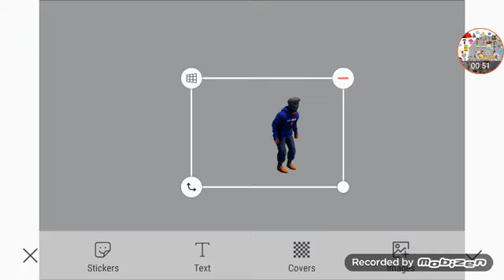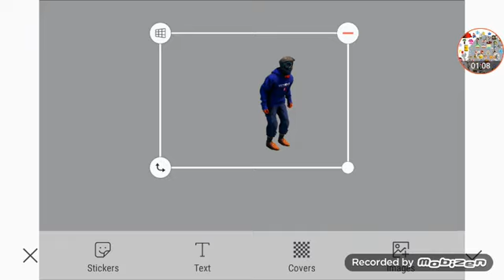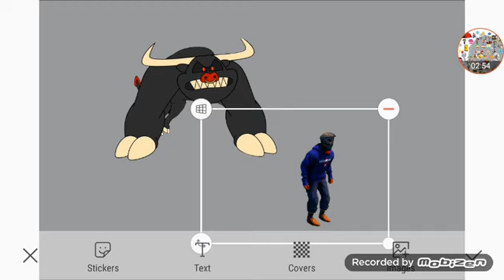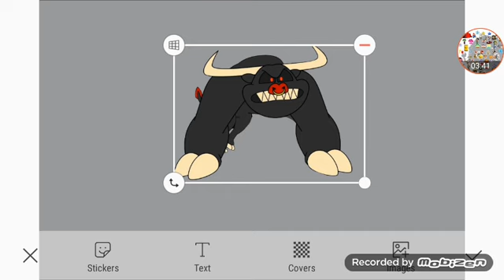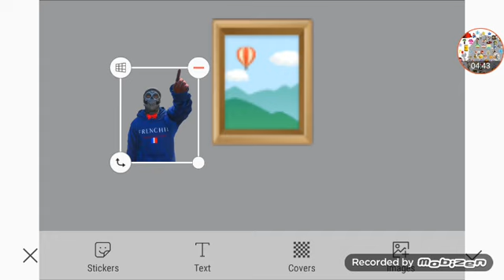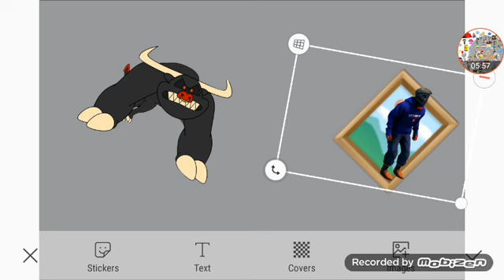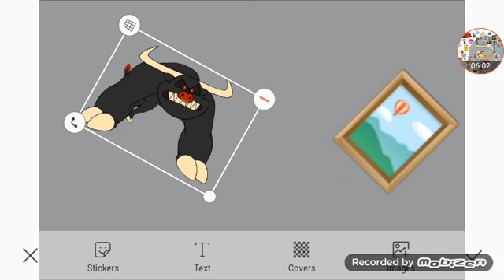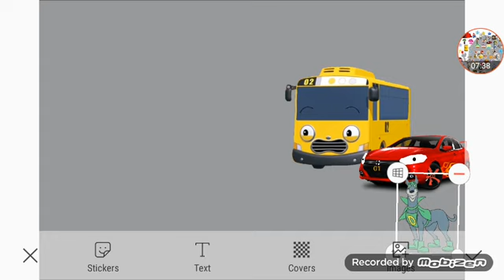Behold The Grim Creeper With Special Guest Dynomutt Part 7 Out Of 10